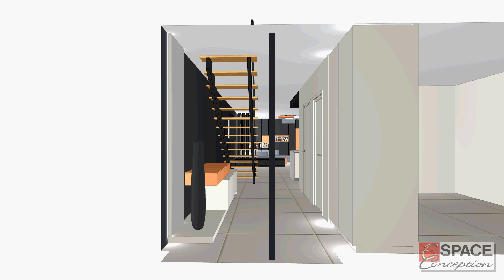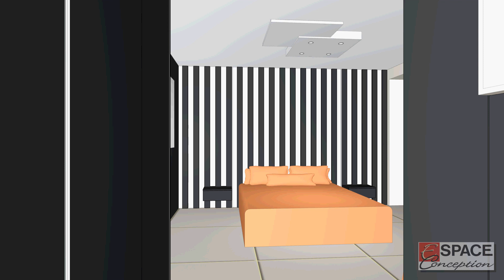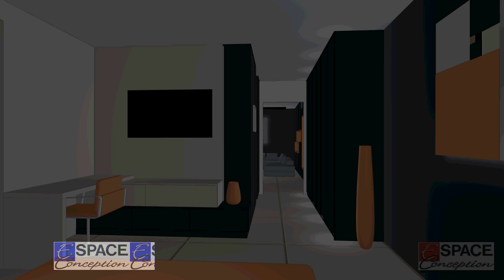Rez-de-chaussée d'un pavillon, gestion de l'espace.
Nous avons été mandaté pour proposer un ameublement sur-mesure du rez-de-chaussée selon un plan d'implantation qui est le fruit d'une réflexion conjointe avec le client et la répartition des décors choisis.